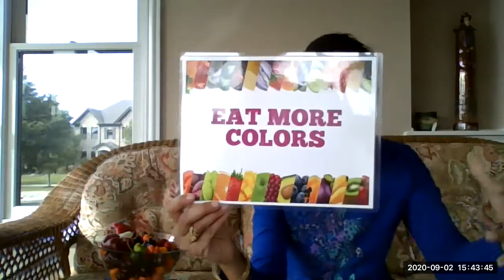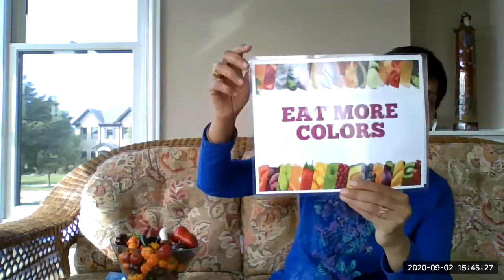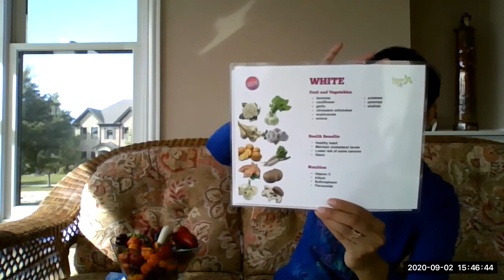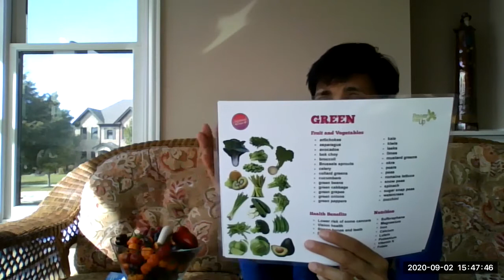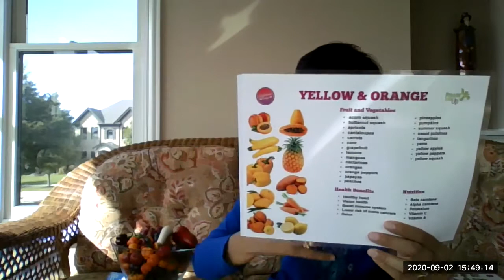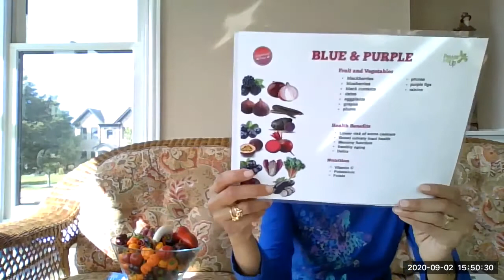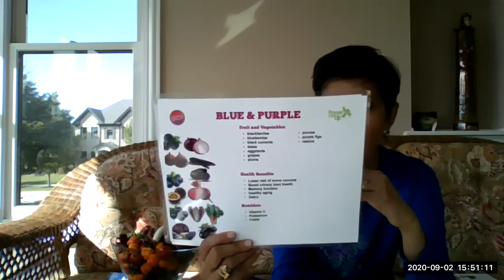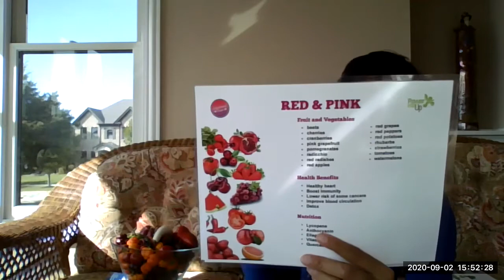Unlock Vibrant Health: Embrace a Colorful Diet with Nutritionist Deepa!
Are you ready to unlock vibrant health and embrace a colorful diet? Join nutritionist Deepa as she delves into the topic of "Eat More Colors! Diversifying Your Diet". In this insightful video, Deepa explores how adding a variety of vibrant and nutrient-rich foods can benefit your overall well-being.

Discover the magic behind incorporating a rainbow of fruits, vegetables, and whole grains into your meals. Deepa shares her expert insight on why color matters when it comes to nutrition and how each shade signifies different health benefits. From the intense reds of tomatoes loaded with antioxidants to the vibrant greens of leafy vegetables packed with essential nutrients – learn how to make your plate a visual delight!

With a deep understanding of the impact nutrition has on our bodies, Deepa provides practical tips to help you integrate more colors into your daily diet. Learn how to move beyond monotonous meal choices and create exciting and palatable dishes that contribute to your overall health and wellness.

But that's not all! Deepa also touches upon the importance of diversifying your diet. Explore the advantages of including a wide range of foods, as it allows you to obtain a broader spectrum of nutrients necessary for optimal functioning. She shares interesting facts and engaging insights to inspire you on your journey towards a more diverse and nutritious diet.

So, if you're ready to enhance your well-being by embracing a colorful and diverse diet, this video is a must-watch. Unlock vibrant health and nourish your body with the goodness of nature's rainbow!

How many colors do you eat? Colorful fruits and veggies are an easy and delicious way to diversify your diet and get a broad range of vitamins and minerals. Deepa goes across the food spectrum and highlights the health benefits of different foods.